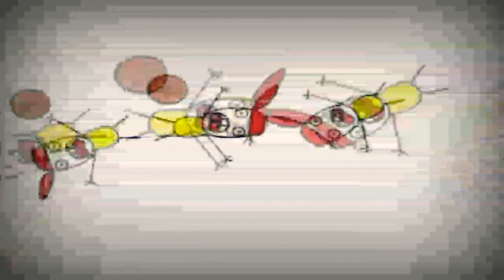6 липня 2020 р.